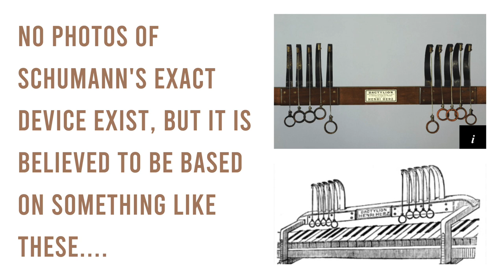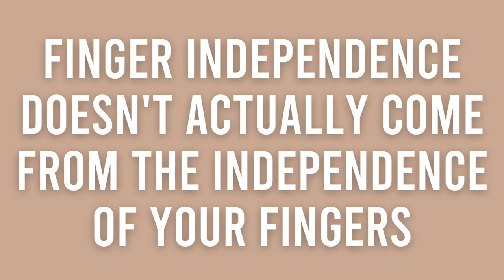DON'T Do What Schumann Did for Finger Independence…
📣 Do you want the proven roadmap that helps you transform the way you practice to gain the musicality you’ve always dreamed of?

👉🏼 Casual to Confident Piano Player is where you’ll find it.

⏰ Enrollment is currently open  until June 12th at 11:59pm PT.

Learn more and join here: Ashleejyoung.com/pianomember
--- — ‼️ The secret sauce behind beautiful and accurate piano playing that no one’s talking about?

✅ Sight reading.

Want to learn how it helps and how to practice it correctly?

👉🏼Get access to a FREE class where you’ll learn that plus more Have you heard the story about Robert Schumann and his desire for finger independence…

I wanted to share this story with you because there is a HUGE lesson to be learned in this story for all piano players.

And finger independence is a hot topic online.

I’m constantly getting questions about exercises that people can do for finger independence or hand coordination…

So in today’s video, I share the story of Shumann’s quest for finger independence…

And I give you a BIG LESSON we can all learn from his story.

🎹 Don’t miss out on a FREE opportunity to be a part of an incredible community of piano players and learn more techniques to help you practice smarter not harder - JOIN FOR FREE!